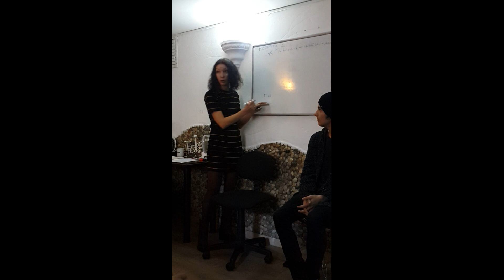Renan Seçkin Metafizik Eğitimler